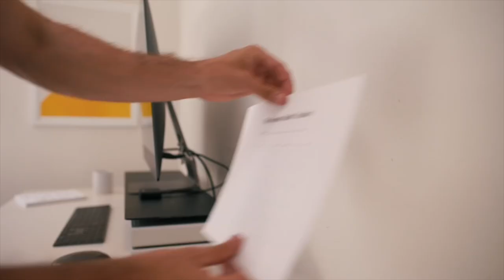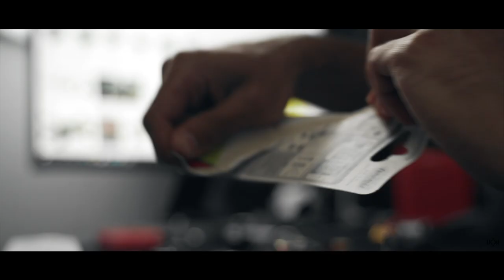How to stay motivated to make videos on YouTube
IN THIS VIDEO:
1:22 Toni Leirvik Larsen
3:01 Tanya Assunta
5:19 Pav Guliani
7:49 Pav Sz
10:11 Jussi Alexander

MY RECOMMENDED MOBILE GEAR: